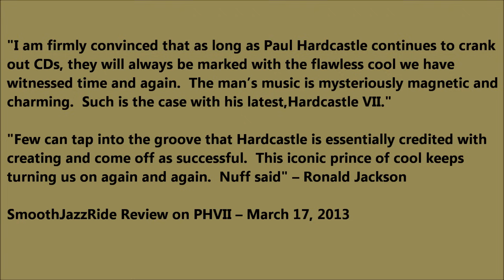Paul Hardcastle -The Truth Shall Set You Free [Reprise] PH VII 2013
SONG:  The Truth Shall Set You Free [Reprise]
ARTIST:  Paul Hardcastle
CONTRIBUTING:  Rock Hendricks (Sax)
CD:   Paul Hardcastle VII

Nataly’s Corner in the Hardcastlezone with a track from the #1 Billboard album in 2013: I love the vocals in this track. The vocalist is narrating in another language that really sounds very sexy and sensual! After you listen to the entire CD, you would agree with why music critics, such as “Smooth Jazz Ride”, gave Hardcastle VII their best music reviews. Accompanying Paul on this album is jazz saxophonist Rock Hendricks and Paul's daughter, Maxine Hardcastle.

NOTE:  I have the artist's permission to post the video with his music. Despite the posting of the video, the artist always has entitlement to his music. Therefore I will comply if the artist contacts me with a request to remove the video from the Channel.

PHOTOS:  The pictures that are used in this video do not belong to me.